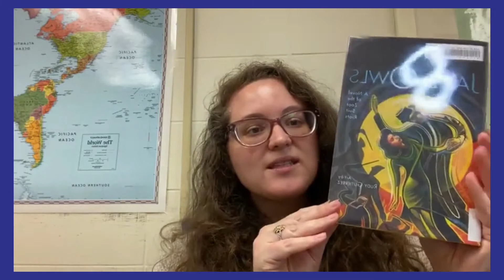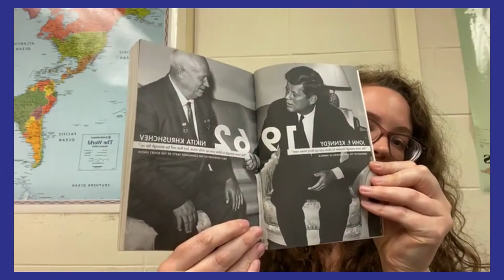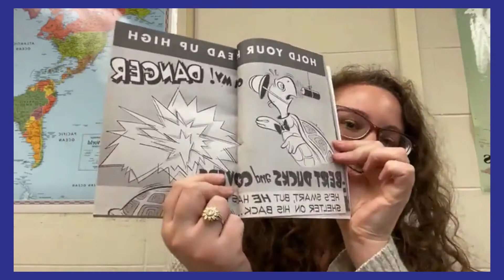Next Chapter Book Club for Middle Grade Readers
Welcome back to the Next Chapter Book Club! The Next Chapter Book Club is a book club for middle grade readers who are between the ages of 9-14. April's book club features novels in verse and unique ways to tell a story to celebrate Poetry Month.

The books we read this month were:
Jazz Owls by Margarita Engle
Countdown by Deborah Wiles
Show Me A Sign by Ann Clare Lezotte
Dress Coded by Carrie Firestone
Everthing Sad is Untrue by Daniel Nayeri
Long Way Down by Jason Reynolds
Alone by Megan E Freeman
Stamped by Jason Reynolds and Ibram X Kendi.